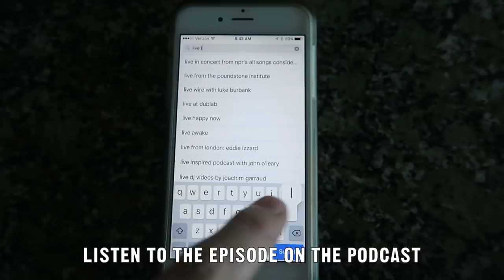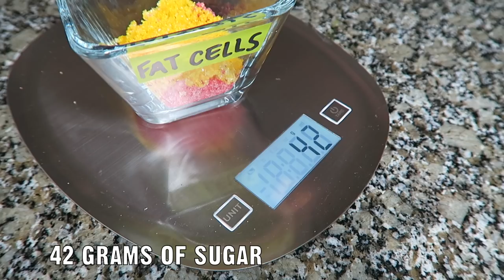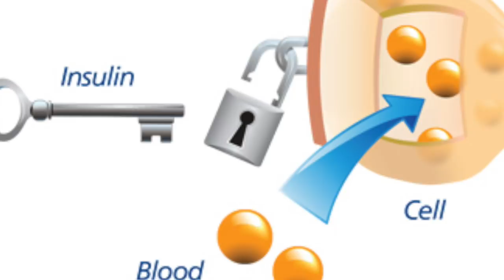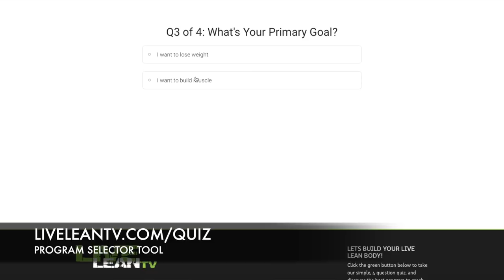Transform Your Body into a Fat Burning Engine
It's time to transform your body into a fat burning engine. The role of hormones in fitness outcomes is crucial, emphasizing the necessity of maintaining a calorie deficit for fat loss and a calorie surplus for muscle gain. However, achieving long-term fitness goals and sustaining a healthy body composition requires more than just calorie management; it involves prioritizing hormonal health. Among these hormones, insulin stands out as a key player.

Insulin, produced by the pancreas post-meal, regulates blood sugar levels by facilitating sugar transfer into cells for energy use. Its effects can be both positive and negative. On one hand, insulin aids in muscle building by transporting nutrients to muscle cells, especially post-workout, promoting an anabolic state. On the other hand, excessive insulin production, triggered by overconsumption of refined carbohydrates, can lead to fat storage, particularly visceral fat.

Moreover, insulin impacts the body's fat-burning mechanisms, affecting processes like fat storage and utilization. Elevated insulin levels hinder fat burning by reducing the levels of fat-burning agents like carnitine, and contribute to insulin resistance over time. Insulin resistance impedes nutrient uptake by cells, leading to increased fat storage and decreased energy utilization.

To enhance insulin sensitivity and promote long-term fat burning, several strategies can be adopted:

Reduce carbohydrate intake, especially refined carbohydrates, to minimize insulin spikes.
Increase protein consumption to replace carbohydrates and support muscle building, while moderating insulin response.
Incorporate regular resistance training to improve insulin sensitivity and maximize nutrient uptake post-workout.
Prioritize quality sleep to mitigate cortisol levels and reduce cravings for insulin-spiking foods.
By implementing these strategies, individuals can optimize insulin sensitivity, facilitating efficient nutrient utilization and long-term fat burning, ultimately contributing to improved overall health and fitness outcomes.